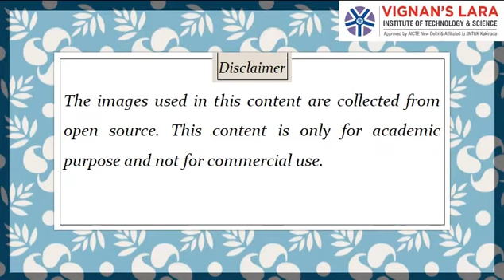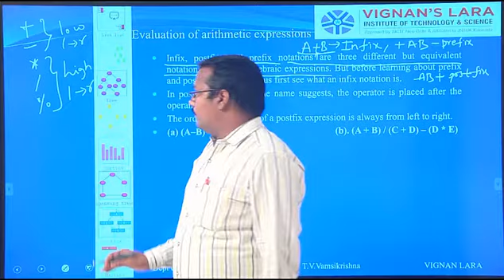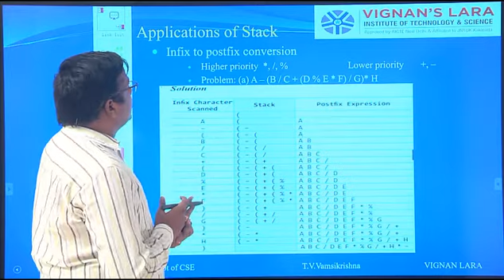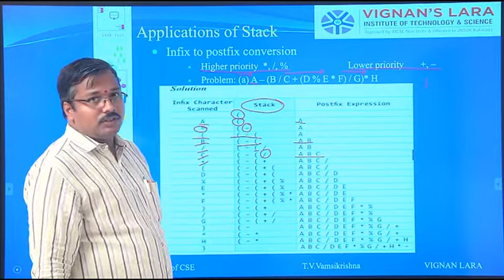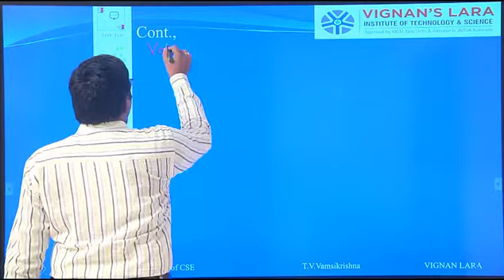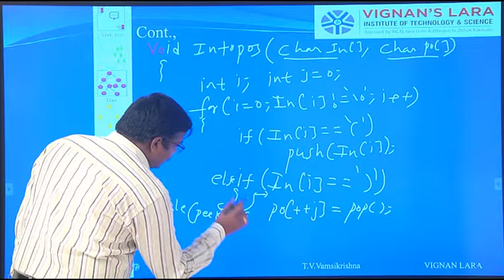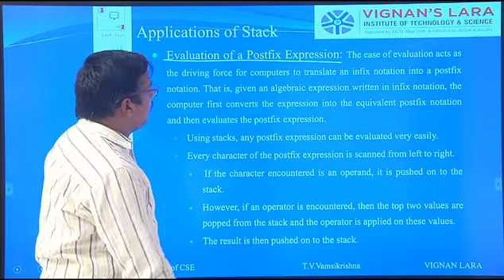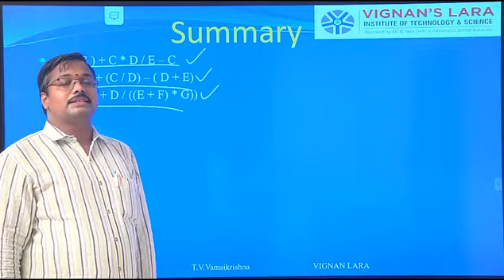Lecture_7_Infix to postfix Conversion & postfix expression Evaluation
JNTUK, Kakinada - UG - R19 Regulation - IInd year CSE - I st Semester - Data structures- Unit-III- Data Structures -Stack: Infix to Postfix Conversion, Evaluating Postfix Expressions